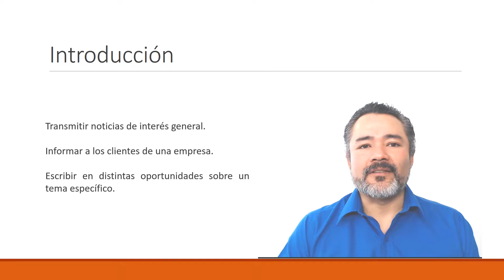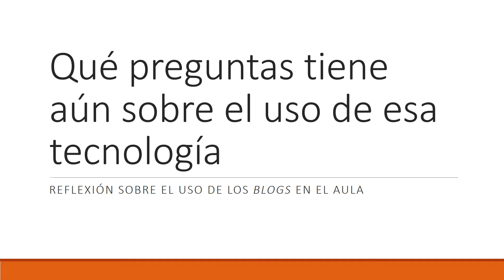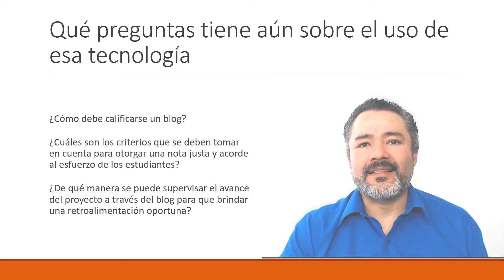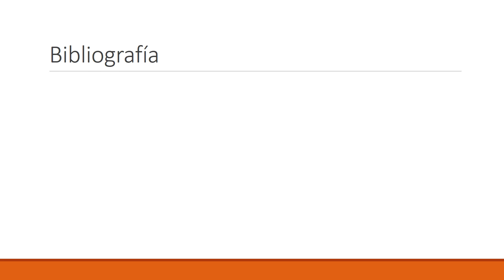Reflexiones sobre el uso de Blogs en el aula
Este video es parte de una reflexión sobre el uso de los blogs en el aula como herramienta complementaria a los exámenes y proyectos.